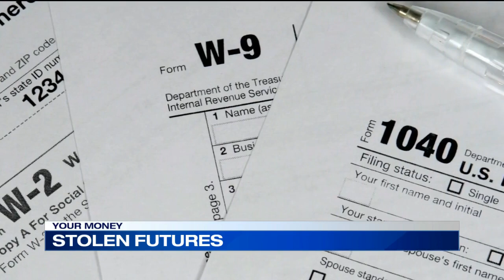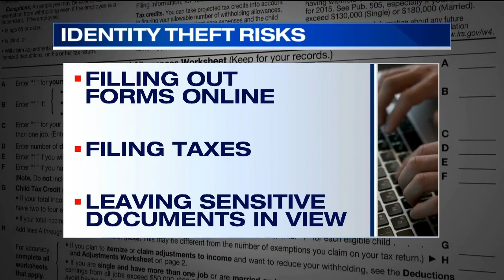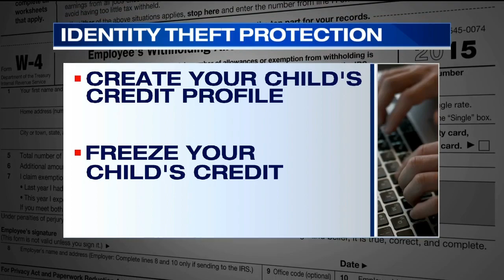STOLEN FUTURES: How hackers can steal your child's social security number and how to stop it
Years before your child looks to apply to colleges or buy their first car, their credit could be ruined. Here's what you need to know now to protect your child's future.